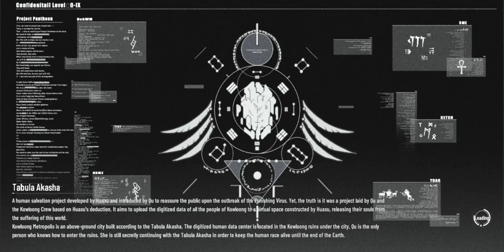PGR Wargame Part 4!